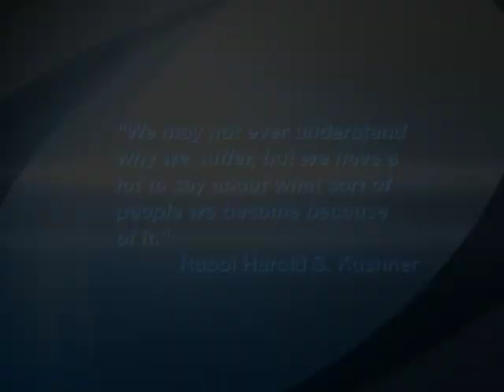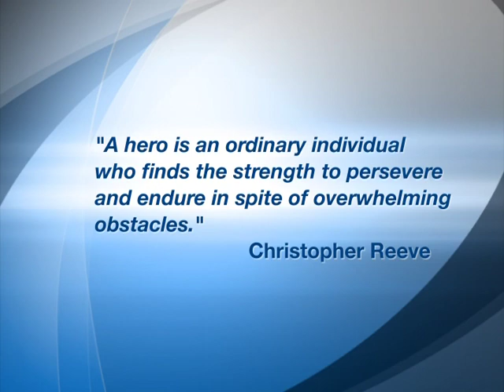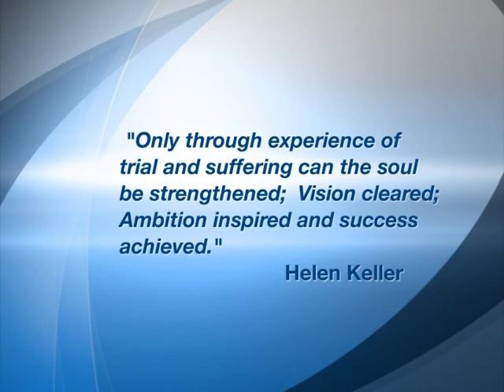The Wisdom of Adversity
What separates victims from survivors? The lessons of leadership are grounded in the wisdom of adversity.  This is an introductory video to a motivational speech on resilience.